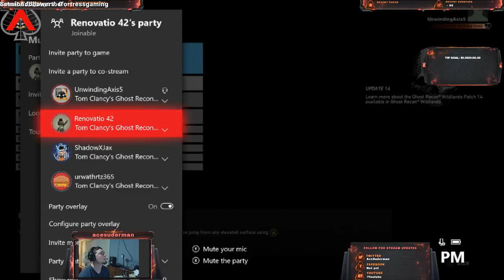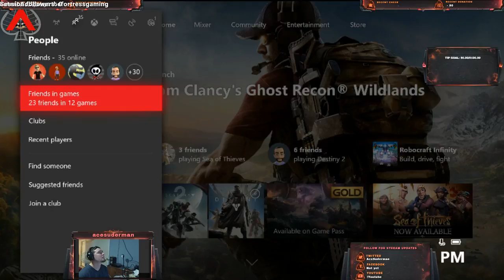Ghost recon w/ dads gaming destiny wrap up